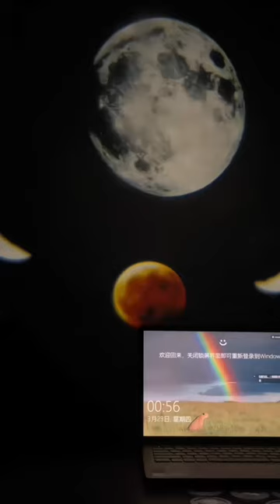Daraz Gadgets!New Viral Gadget, Planetarium Galaxy Projector, Home Inventions